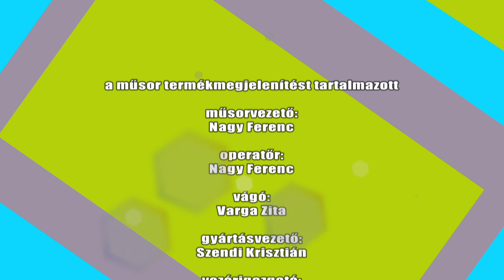Zooo+ magazin 2019.06.26.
állatbarátok magazinja